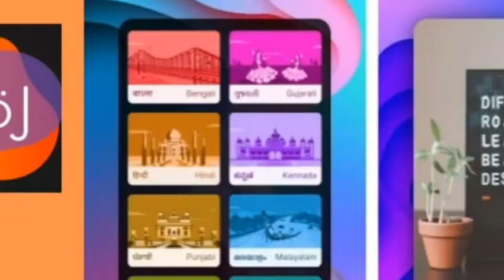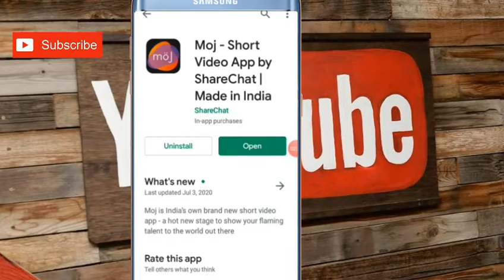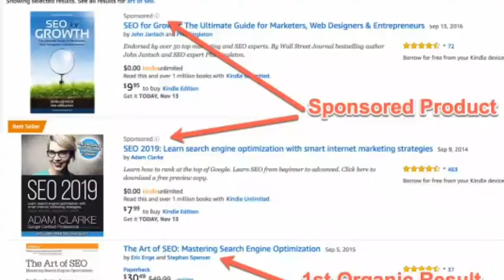moj app se paise kaise kamaye,moj app se paisa kaise kamate hai,how to earn money moj app,moj app,